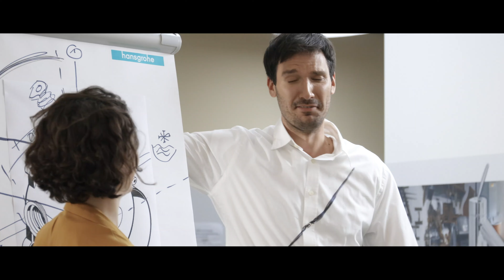Agentur teufels | „Stärker für Handwerker“: Handwerkerkampagne für hansgrohe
Werft hier einen Blick hinter die Kulissen von Shooting und Filmdreh!

Das Herzstück der crossmedialen Kampagne ist die Kreative Leitidee mit der Produktion von 3 Social-Media-Filmen sowie den zugehörigen Kampagnenmotiven, die auf humorvolle Art aufzeigen, wie hansgrohe Handwerkern das Leben leichter macht.